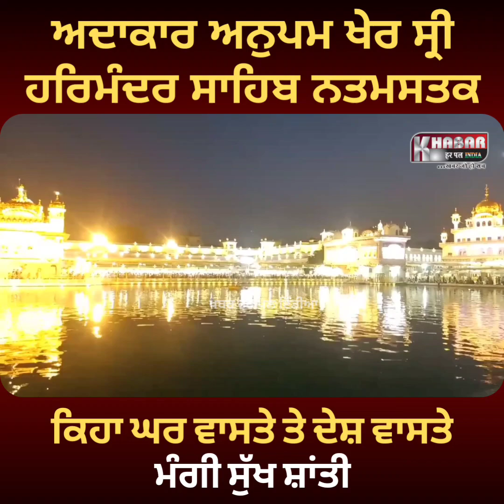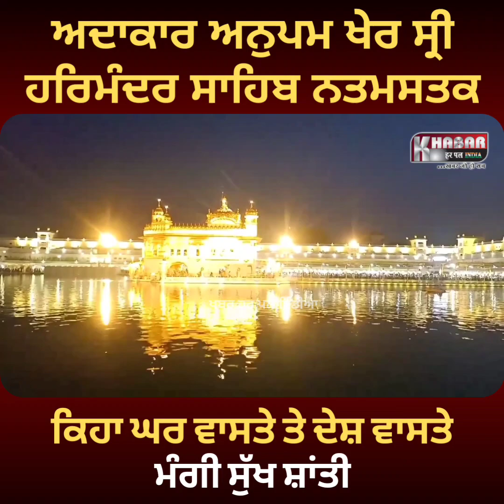Anupam Kher Visit Shri Harimander Sahib Today | ਕਿਹਾ ਦੇਸ਼ ਦੀ ਸੁੱਖ ਸ਼ਾਂਤੀ ਦੀ ਕੀਤੀ ਅਰਦਾਸ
Report : Simarpreet Singh Amritsar